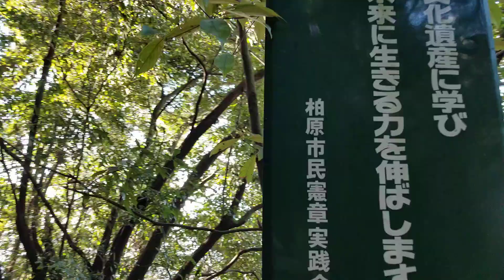10 １月１５日の若倭姫神社２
10 １月１５日の若倭姫神社２